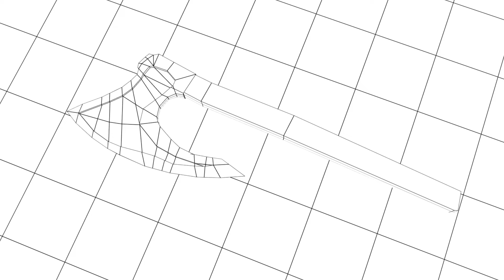dipanwita dutta -asset modeling